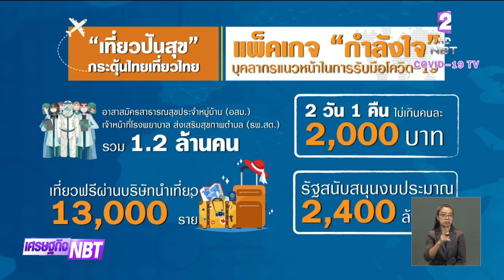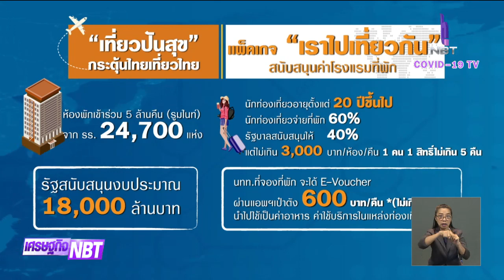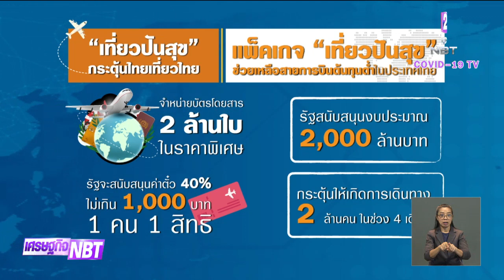เปิดรายละเอียด "เที่ยวปันสุข" ใช้สิทธิ์กันอย่างไร เริ่มโครงการ 1 ก.ค.นี้